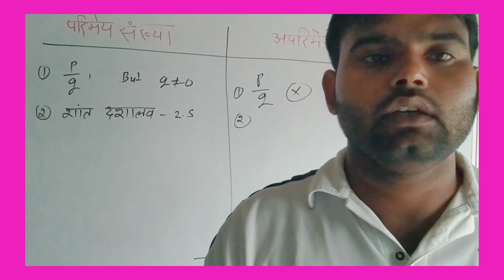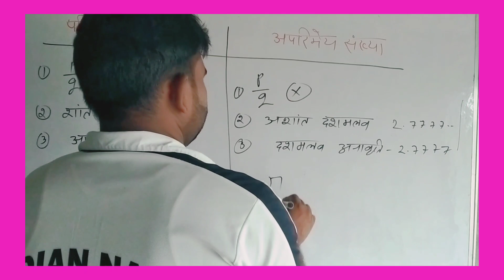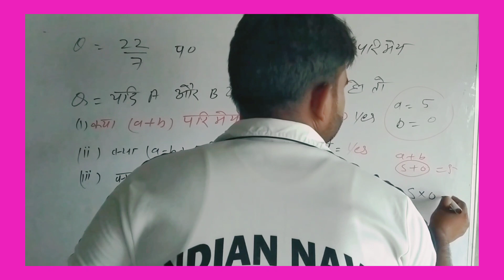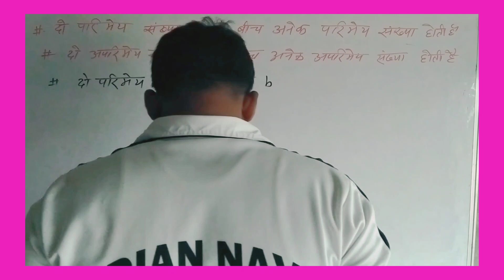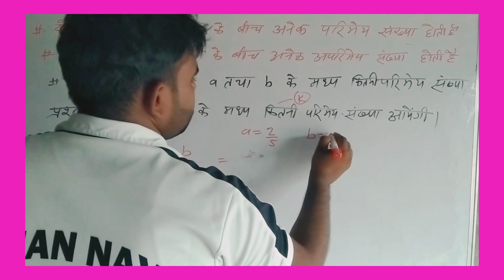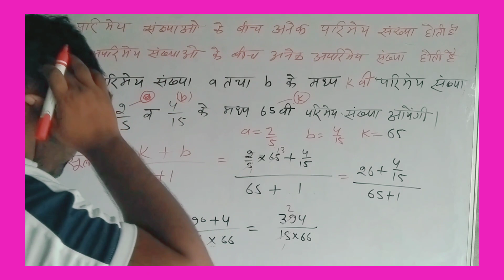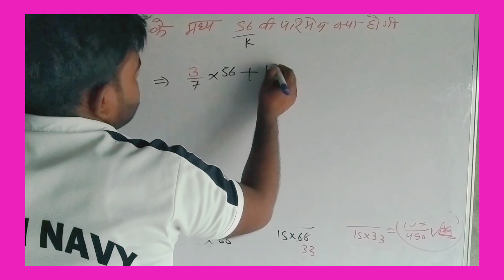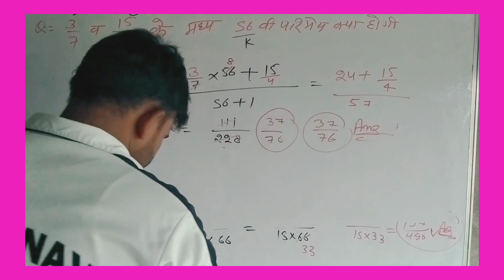परिमेय संख्याओं के मध्य संख्या को निकालना part 2#motivation